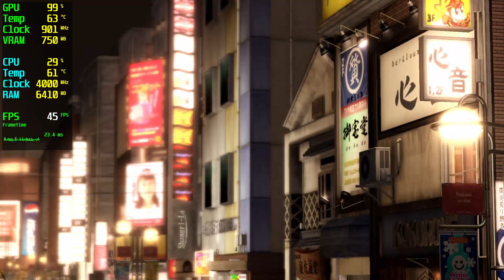Yakuza 5 Remastered GT 740 - 1080p Low,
🔧SPECS🔧
◾️İNTEL İ5 10400F
◾️Quadro GT 740 4GB GDDR3 128Bit DX12
◾️M2.SSD1:240GB (Windows)
◾️M2.SSD2:2TB (Games)